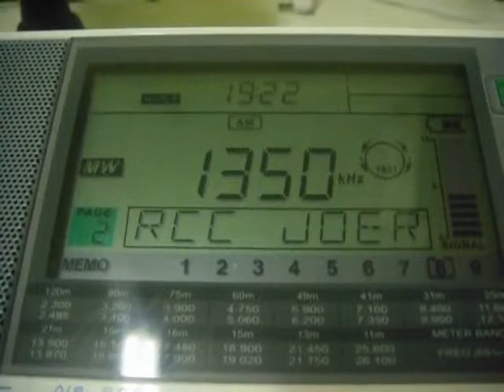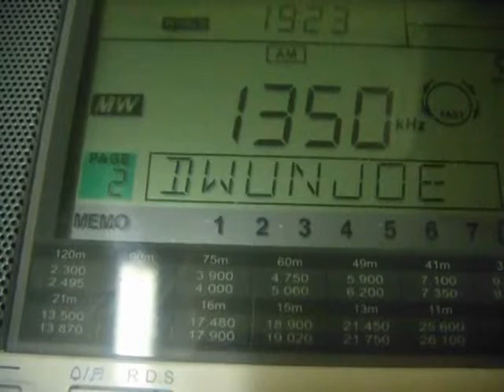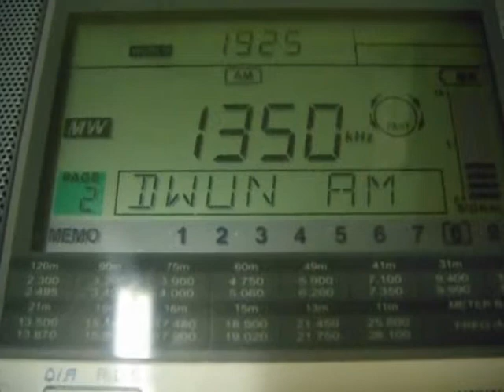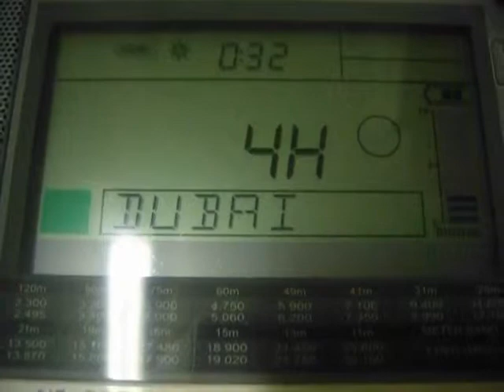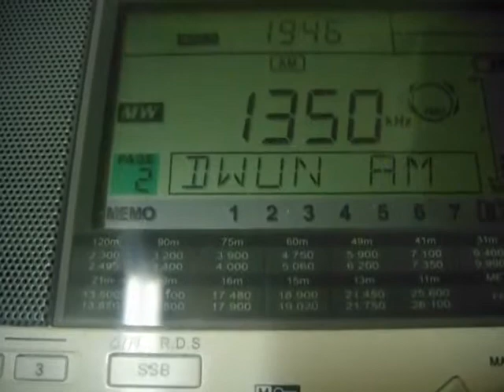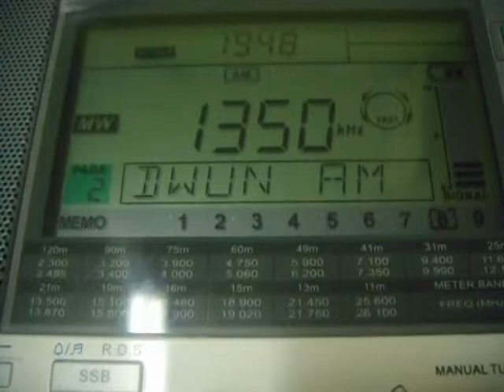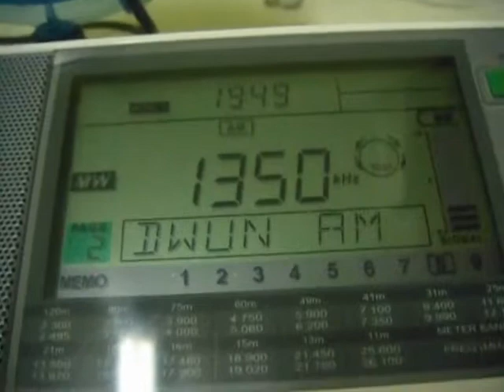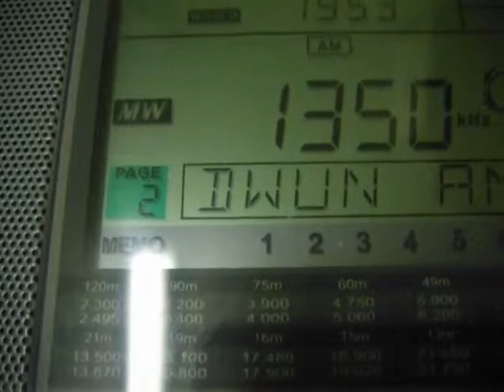UNTV Radyo La Verdad (DWUN) 1350 kHz [MW DX]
National anthem 5:48 at 19-45 UTC and full IDs 6:38 & 8:13
TX: 10 kW Malabon City, Philippines
ANT: 100 m LW to Southeast
QTH: Northwestern Siberia of Russia
2019/05/05
6657 km